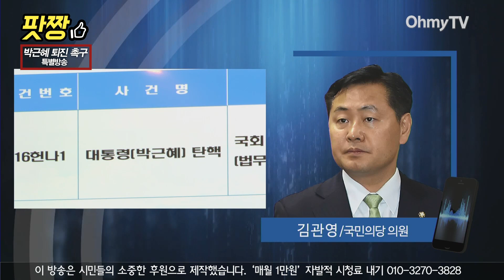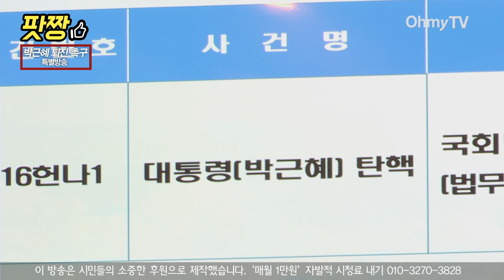[풀영상] 김관영 "박근혜 재택근무, 관저집무실 현장검증해야"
본방보다 먼저 보는 생방송 팟캐스트 '장윤선·박정호의 팟짱', 6일 '색깔있는 인터뷰'에는 김관영 국민의당 의원이 출연했다.

이 영상은 '색깔있는 인터뷰' 전체를 담고 있으며 오디오 버전은 팟캐스트 앱 '팟빵'과 아이튠즈를 통해 들을 수 있다.

(진행 : 장윤선 기자, 영상 : 윤수현 기자, 영상 편집 : 박소영 기자)